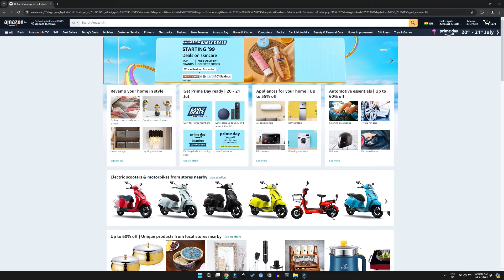Trendy & Stylish Western Tops Collection | Western Tops Shopping Haul from Amazon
Amazon Prime Day Sale is live from 20 - 21st July🤩 🛍
Get 50%-80% on 1500+ top brands and Same Day delivery on over 4 Lakh+ styles!

Buying Links :

1.  Harpa Women's Body Blouse Top:

2.  Harpa Women's Floral Regular Fit Blouse:

3.  Janasya Women's Green Cotton Botanical Print Empire Top:

4.  Harpa Women's Solid Regular T-Shirt:

5.  Miss Chase Women's Maroon Round Neck Half Sleeves Basic Lace Crop Top:

6.  Janasya Women's Teal Cotton Floral Block Print Flared Top: